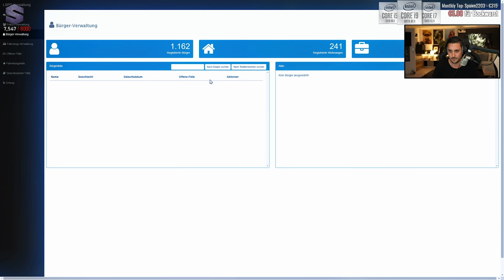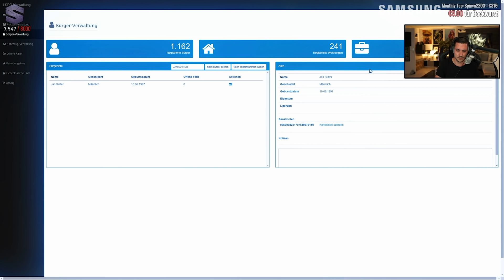OLAF VERLÄSST DIE POLIZEI ? | GTA 5 RP Highlights